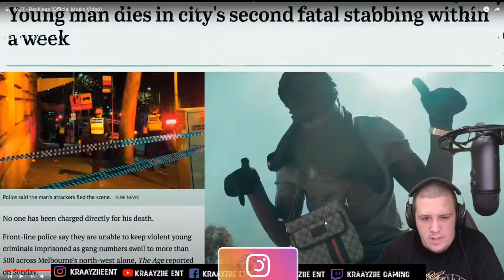Kraayziie Reacts To M37 - Reckless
Support The Artist
M37 - Reckless